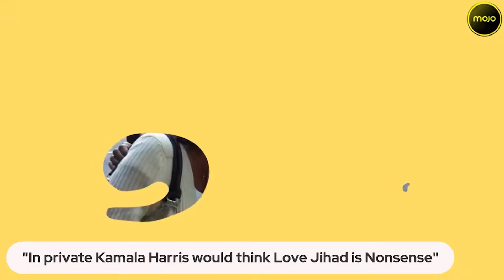Kamala Harris | Love Jihad | Her uncle on how she is a huge proponent of inter-faith marriages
Kamala Devi Harris, the first woman Vice President of United States of America, is also the first Indian - American, and first black woman to hold this position in the White House. Someone who credits her success to her mother, and a strong tribe of women, is empowering young women across the world. However, who is Kamala Harris behind the veneer of a global leader? We find out as Barkha Dutt interviews Gopalan Balachandran, Harris' uncle, to know about the iconic Madam Vice President, the obsession people have with her multi-cultural roots, her belief in inter-faith love, and how she can now do exactly what she has always wanted to do.